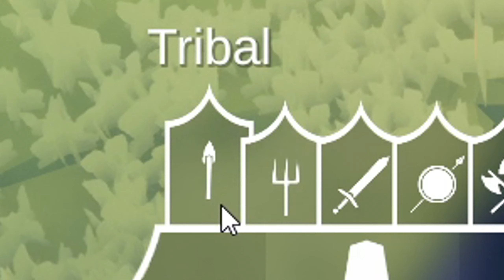ИГРЫ ПО ВЗРОСЛОМУ | ТАБС (MOD - "More Faction") | Totally Accurate Battle Simulator TABS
♦ Прохождение игры - Totally Accurate Battle Simulator TABS |
MOD - "More Faction"

♦ Финансовая поддержка приветствуется ♥ ↓

"2hp"®

   На канале есть и в дальнейшем будет такой контент как:
🔥 Прохождение игр
🔥 Обзоры игр
🔥 Стримы
🔥 Кооперативы